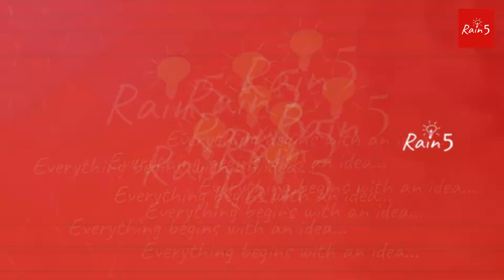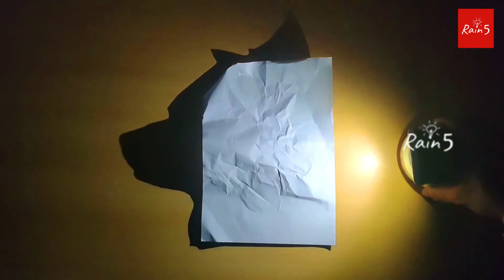SHADOW ART | DOG FACE |Optical Illusion | Episode 57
How to make shadow portrait/face art.
Cool trick art
optical illusion

Hi Everyone!!! Welcome to the Artistic themed channel *RAIN5*

My name is RAINGE and this is my Creative venture in which I make 3D Art, DIY & drawing tutorials which can help you enjoy and learn some new skills along the way.

I'm not a professional Artist but I'm a passionate Artist and I want to inspire people through my simple and creative videos.

You will get some ideas and techniques that you can use to create your own masterpieces.